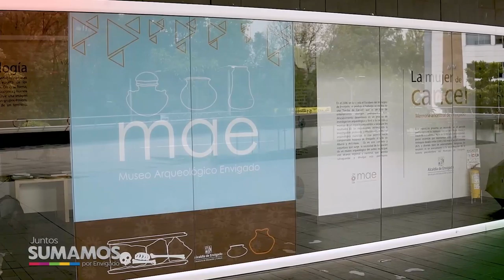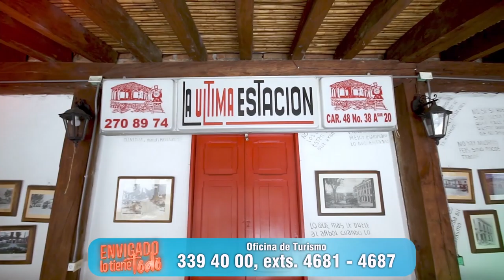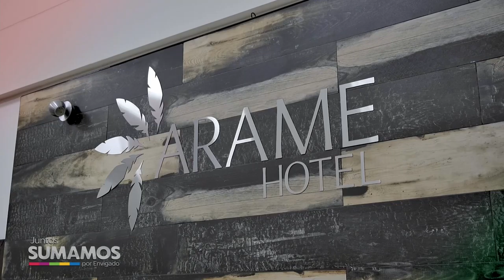10 JUNTOS SUMAMOS SECRETARIA DE HACIENDA